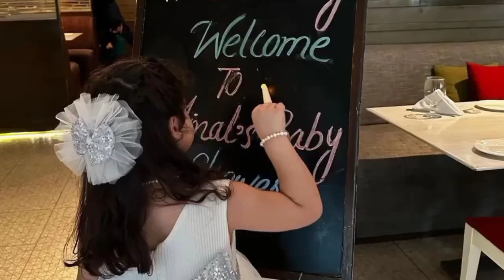Muneeb Butt Doing Workout With Daughter Amal Muneeb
Amal Muneeb reached the jim with his father Muni Bhatt Amal Muneeb's refuge Muneeb Astonished